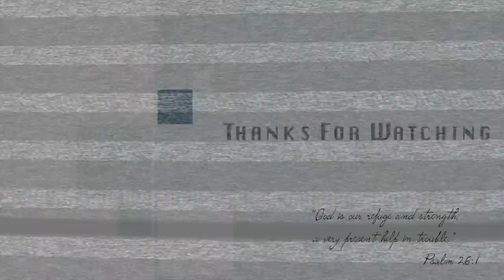Sneakerheads: Sunday Sneaker Feature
Hello beauties & Gents!
Welcome to my 1st “Sunday Sneaker Feature” Video!! This is a new series that I will be doing on my channel featuring a pair of sneakers from my collection. I am a huge sneaker lover/collector & I wanted to incorporate my love for sneakers here on my channel!  I love watching sneaker collection videos and I hope you guys enjoy this video!

I have been married to my childhood sweet heart “Joey” for fifteen years!  I am a stay at home mom of three beautiful children. My youngest is the ten month old you hear in my videos.  I try my best to upload 1-2 times a week, but with an infant that can be a challenge.  As he gets older, uploading more frequently will become easier, so bear with me.
I will do my best to upload as many videos as I can for you guys!
I am not a professional makeup artist, but I do love the art of makeup & I enjoy sharing that art with you here on my channel.  I am someone who loves to try out new products and I continue to push myself until I perfect it.  I am learning everyday. As I grow with makeup, I film it so that I can show others new ideas and techniques that help me.  Especially busy moms!! More makeup videos are coming once I move into my new beauty room!
I also love product reviewing and unboxing new products here on my channel for my subscribers.
I will also be filming tags, challenges, sharing favorites, eventually filming my sneaker favorites AND so much more.  I do not want to limit myself on my channel.  I have a lot to offer.
I hope that you enjoy all of the videos that I upload here on my channel (whether I am alone or with members of my family).
I am currently working on my filming/beauty room (which is taking some time due to finances, so bear with me).  Once I have my room together, I will film a tour for you guys!!
It means so much to me that others want to grow with me as I take this journey on the tube.  I do believe that hard work and consistency will pay off, so I am just so excited to watch as my channel grows with your help. I am all about the laughter, positive life & LOVE.  I don’t have time to be negative or hate.  I have young children & I am teaching them that in this life we MUST promote building one another up, promote encouragement & promote LOVE.  XOXO

Want to send me products to test & review or just want to send me letters or fun mail?? Exciting ☺

Want to receive up to 8% cash back when shopping online? Signup for Ebates for FREE

Have you seen all of the amazing, FREE products that I have received from @influenster? Want to sign up to receive FREE products as well? Here you go

** THIS IS NOT A SPONSORED VIDEO.  ALL OPINIONS ARE MY OWN.